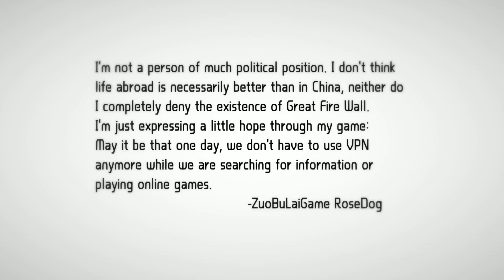The Wall - Early Access Watcher -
"Hello, players outside the mainland China. The idea of this game came from the Internet Network Censorship in China, of which bears the sarcastic name of "Wall". This name eventually became the the title of our game." Steam store page.

This is a very short game with a single premise: free the websites blocked by "the wall" and in doing so, freeing the innocents blinded by the lack of information. It is not worth the price in my opinion, but this is one of the few times I have seen a game handle a touchy subject in good taste. Whether you agree or not, this is The Wall.

Didn't find much to complain about. It is just extremely short.